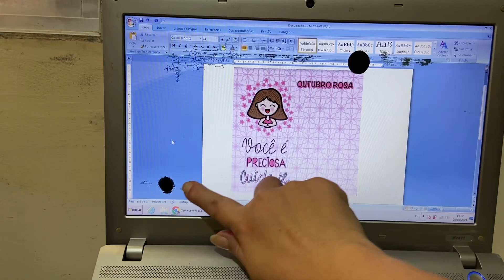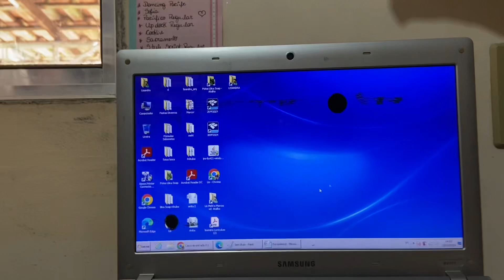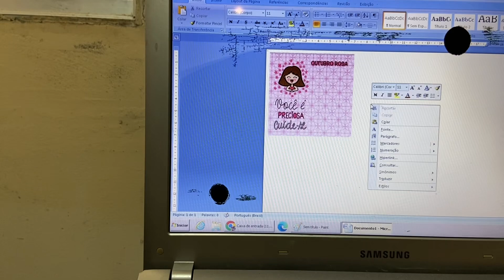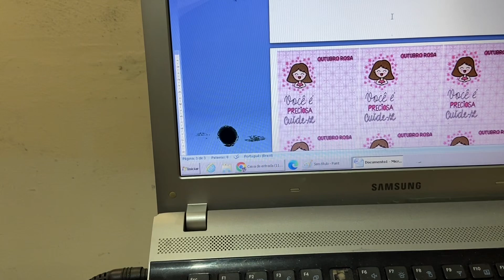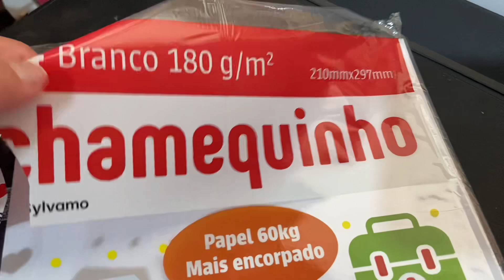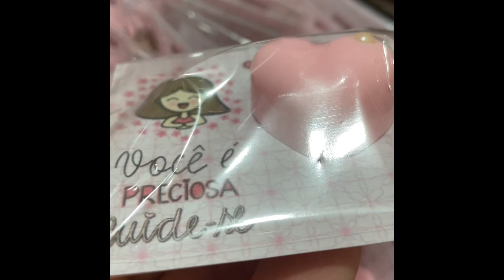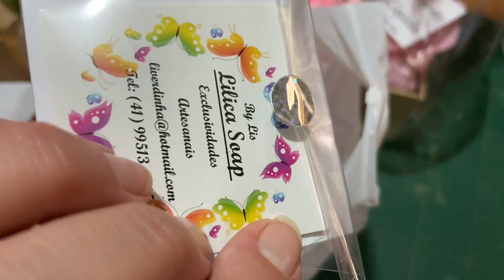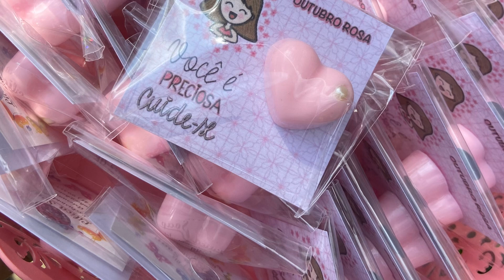Fabricando Sabonete Artesanal pela Primeira vez ! Bora aprender como fazer, muitas dicas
Oi  Meus doces:
Tudo bem com vocês no nosso vídeo de hoje estou trazendo uma lembrancinha que produzi para o Tema Outubro Rosa mas a partir dessa receita vocês podem fabricar muitas outras receitinhas ok ! bora fazer e curtam bastante! beijinhos e até a próxima! Tchaauuuu.

 Receita do sabonete Básico:

250 gramas de base leitosa para sabonete
10 ml de essência à base de óleo de sua preferência  (lipossolúvel)
Corante Cósmético Rosa
Forma de mini coraçõesde silicone vinílico
ou a Forma de silicone ou a que você desejar
Saquinho de polipropileno
meia perola de cartelinha
Tag à sua escolha
E muita boa vontade para fazer Bora lá ￼!

Ajude com a divulgação do canal!!! Clique em gostei!!!

A/C Lis De Miranda
Rua: Irmão Luiz Vicente, 328 casa 05, Cajuru
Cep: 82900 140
Curitiba/PR Brasil